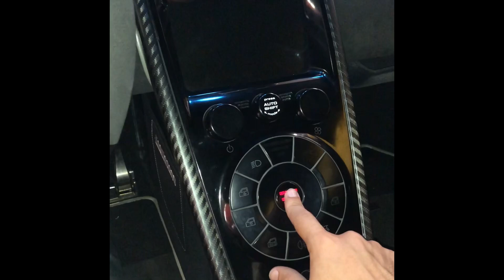Koenigsegg Agera RS Final Edition Thor & Vader startup and highway rolling